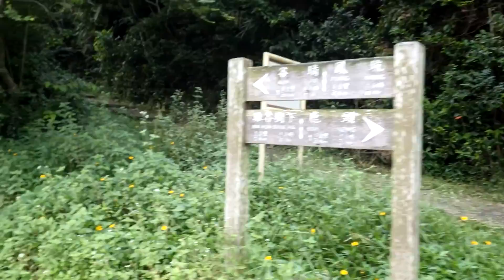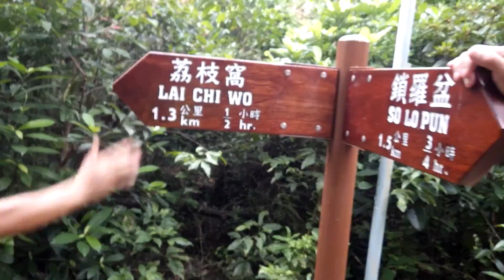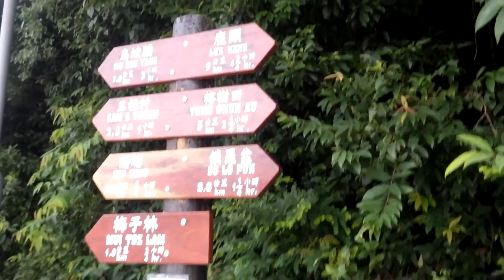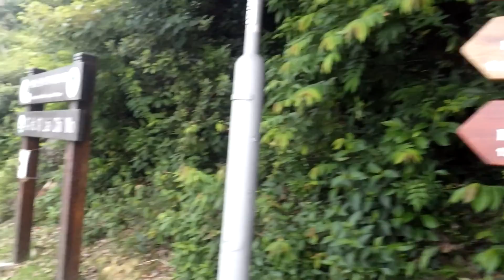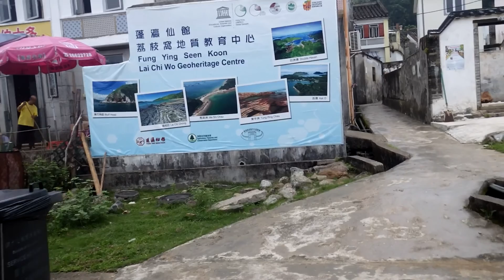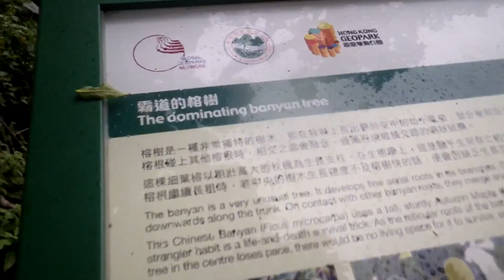2016年9月5日 鎖羅盤跨烏蛟騰(影片分享)